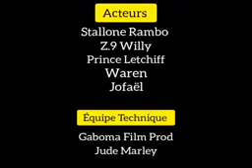Fausse alerte covid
Comédie